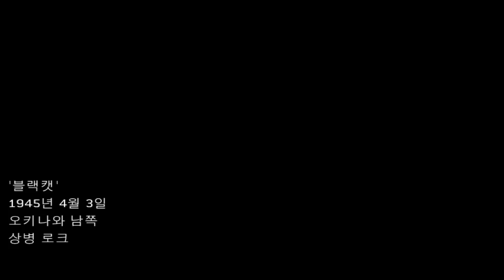콜 오브 듀티 월드 앳 워 미션11 - 블랙캣